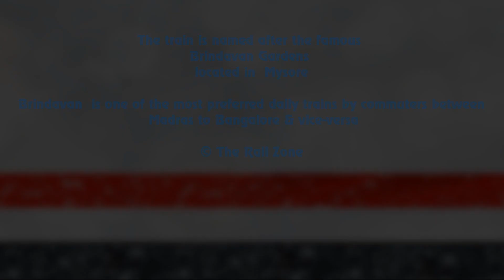NON AC BRINDAVAN EXPRESS - A TRIBUTE - INDIAN RAILWAYS (12639 MADRAS BANGALORE)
The Southern Railway Pride which started in the early 60's as the First Daily Intercity Super-fast Trains connecting the port City  Madras to the Garden City Bangalore , ran with its dedicated Military Green rakes with a yellow lining then.

The train always runs with heavy patronage with unreserved  commuters also occupying the reserved coaches often. The train became so popular among the daily commuters as the most preferred day time trains between Bangalore & Madras due to its aggressive time table schedule and timings.

 The train use to run with 2 First Class coaches during its inception, and  later on it was augmented with 3 Air Conditioned  Chair Cars .

In 2013  with the inaugural of the Chennai Bangalore fully Air Conditioned Double Decker Express , Brindavan was not only under the threat of loosing its  3 AC Chair Cars but also had to forfeit its time table to the newly  launched DD  and trail the new comer by a time difference of 25 minutes .

Brindavan started to loose its AC chairs cars one by one from 3 to 2 to 1 and finally Zero just  to improve the patronage of the fully Air Conditioned Double Decker .

Today Brindavan still runs as a 24 Coached long Blue Legendary Python  comprising of only  6 Reserved  coaches , 15 Unreserved coaches , 1 Pantry Car and 2 Luggage cum Guard Vans.